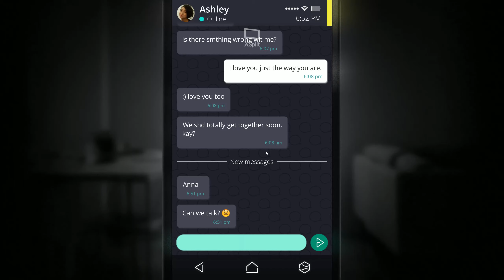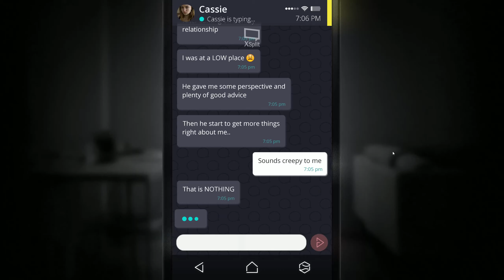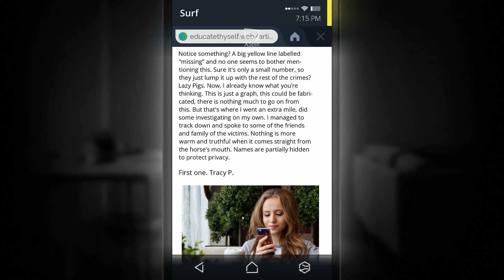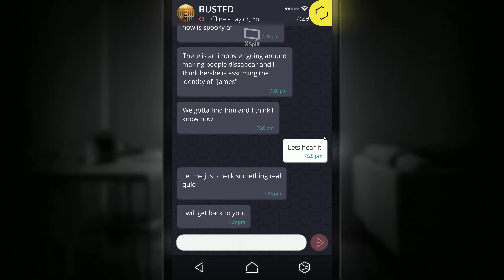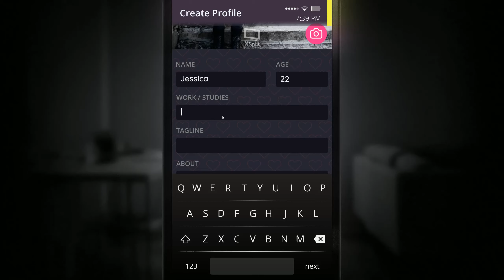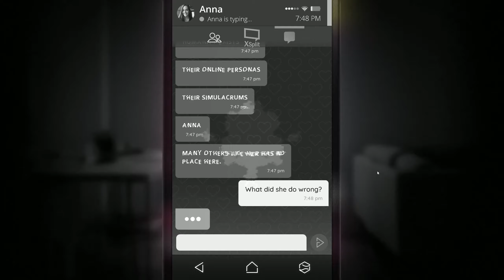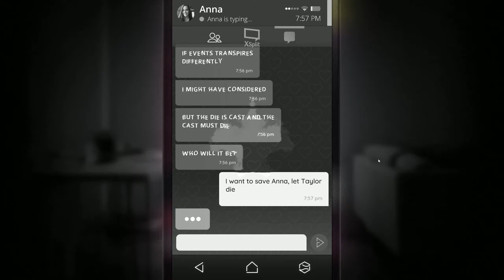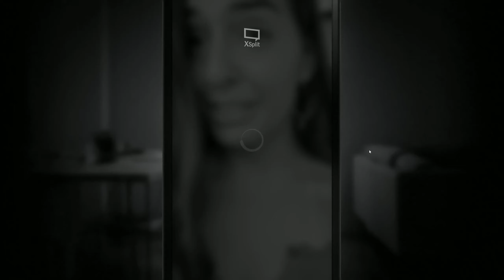SIMULACRA Episode (5): End